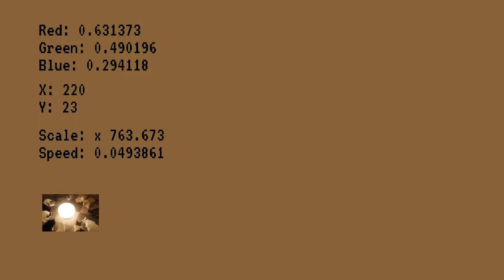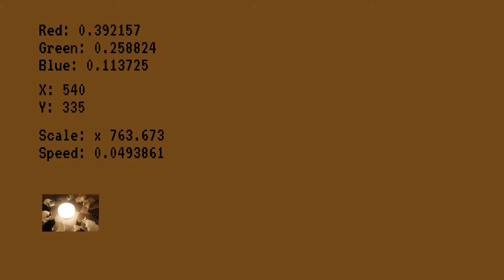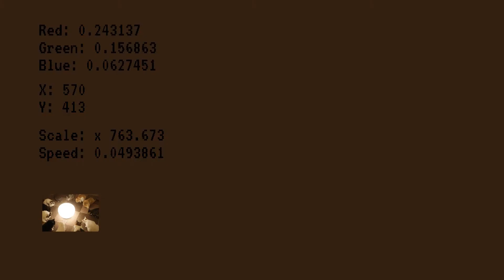Pixel Waves - Cats